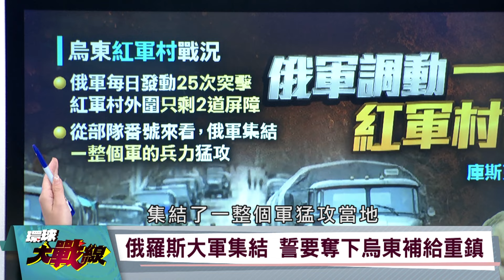俄烏決戰紅軍村 一日血戰25次！烏軍官兵身陷包圍 死守最後屏障【環球大戰線】20240917-P1 葉思敏 介文汲 黎建南 李允中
俄軍每日25次突擊 紅軍村外圍只剩 2 道屏障
俄羅斯大軍集結 誓要奪下烏東補給重鎮
俄軍多個部隊輪番猛攻 紅軍村危如累卵?
俄軍集結一個軍猛攻 紅軍村會戰迎來最後時刻?
烏軍前線官兵向BBC告狀 領導階層不肯收縮防線?
烏軍不計代價死守陣地 不怕部隊遭包圍殲滅?
烏軍折損大量部隊 紅軍村重演巴赫姆特戰況?
俄軍打算複製巴赫姆特絞肉機 耗垮烏軍有生力量?
俄軍攻占斯納戈斯特 將一路貫穿庫斯克!
普丁第3度擴軍 18萬生力軍準備投入戰場?
俄軍在庫斯克展開鉗形攻勢 東西包夾烏軍?
普丁徵兵18萬 打算一舉壓垮烏克蘭防線?
連續擊落29架無人機 俄羅斯空天軍發威?
烏軍Su – 27遭擊落 基輔失去庫斯克空優?
HIMARS火箭遭攔截 俄軍破解西方武器?
烏克蘭喪失空優 庫斯克烏軍更雪上加霜?